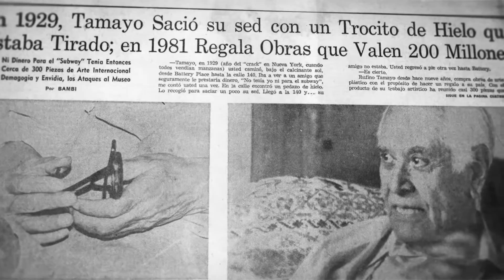Rufino Tamayo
Rufino Tamayo fue un destacado pintor oaxaqueño nacido el 26 de agosto de 1899 y fallecido el 24 de junio de 1991. Es considerado uno de los artistas más importantes de México y uno de los grandes maestros del arte moderno a nivel mundial. Su estilo artístico se caracteriza por la fusión de elementos del arte indígena mexicano con influencias del arte moderno europeo.

Tamayo es conocido por sus obras llenas de colores vibrantes y formas abstractas, así como por su dominio de la técnica del grabado y el muralismo. Su arte busca expresar la esencia de la cultura mexicana y las tradiciones populares, y al mismo tiempo, aborda temas universales como la naturaleza, la vida y la muerte.

A lo largo de su carrera, Rufino Tamayo recibió numerosos reconocimientos y premios, y su legado artístico ha sido ampliamente exhibido en importantes museos y galerías de todo el mundo. Su trabajo sigue siendo una inspiración para muchos artistas contemporáneos y su contribución al arte mexicano y global es indiscutible.

00:00 Introduction
00:57 La obra de Tamayo
02:51 Las Vanguardias
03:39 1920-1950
04:57 Retrato de niño en azul (1928)
05:58 Tamayo en Nueva York
07:02 Aviación (1938)
07:54 Bienal de Venecia
09:04 Niños jugando (1959)
10:18 Sandías (1957)
11:27 Regreso a México